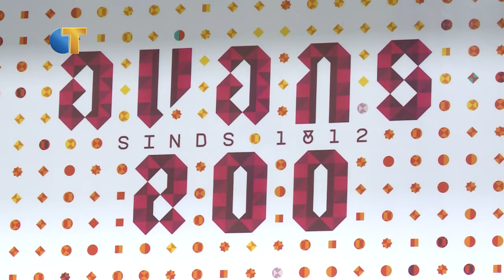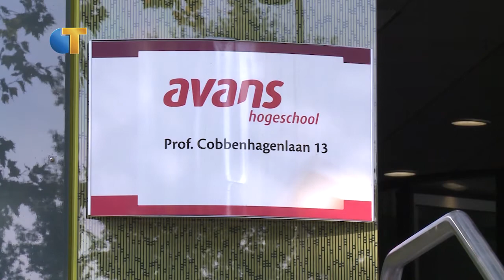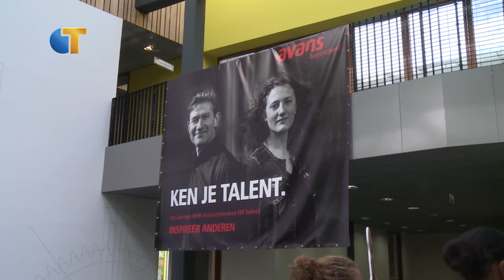Avans blijft in top-5 hogescholen - Omroep Tilburg Nieuws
Avans Hogeschool is uitgekozen tot de op één na beste hogeschool van Nederland. De school, die een vestiging in Tilburg heeft, is blij om de positie in de top-5 te kunnen blijven handhaven.